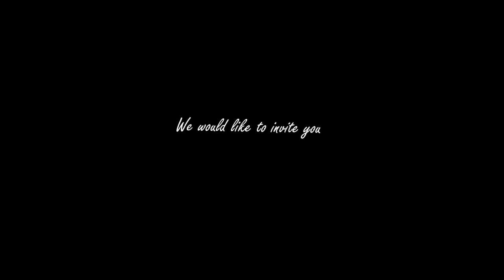GenuineDesigns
These guys are truly amazing, I recommend you checking them out!

"Hey guys, Villain here. Please, If you support our team, upload this video to your channel and help us get more recognition for the work we do. We are a team dedicated to editing montages in HD for both CoD and Halo. We are not well known, but one day hope to remedy that." - Psychvillain